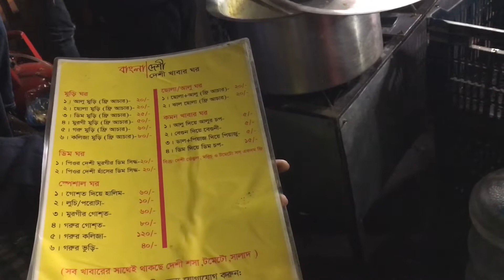Vlog #143 Mohammadpur street food ||রাজকাচোরি , বার্গার , কাবাব , সাবওয়ে…কি নেই এখানে